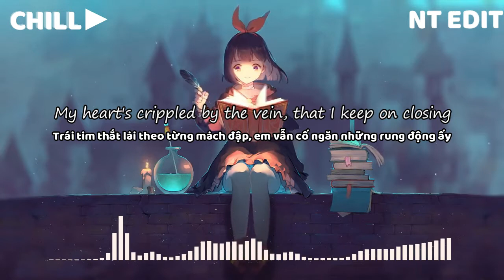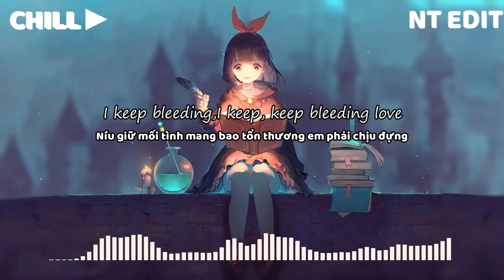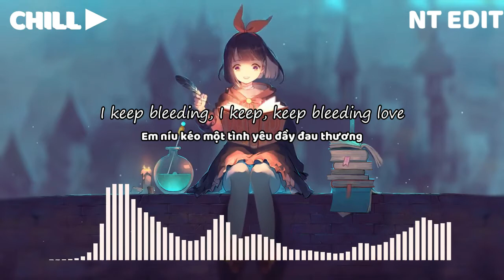[Vietsub] Mashup Umbrella x Something Just Like This x Take A While Remix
Mashup: Something just like this
Artist: AnDyWuMUSICLAND

We were sipping whiskey neat
Highest floor, The Bowery
Nowhere's high enough
Somewhere along the lines
We stopped seeing eye to eye
You were staying out all night
And I had enough

My heart's crippled by the vein, that I keep on closing

Oh-oh, oh-oh

Keep bleeding, keep, keep bleeding love
I keep bleeding, I keep, keep bleeding love

The Bowery, whiskey neat, grateful, I'm so grateful

It took us a while
Cause we were young and unsure
With love on the line
What if we both would need more
But all your flaws and scars are mine
Still falling for you

She tells him "your life ain't gonna be nothing like my life

[List songs]
0:00 - Taylor Swift - Style
0:12 - Kygo & Selena Gomez - It Ain't Me
0:30 - Alessia Cara - Scars To Your Beautiful
0:40 - Leona Lewis - Bleeding Love
0:49 - Alessia Cara - Scars To Your Beautiful
1:08 - Leona Lewis - Bleeding Love
1:16 - Kygo & Selena Gomez - It Ain't Me
1:26 - Rihanna - Umbrella
1:43 - Ellie Goulding - Still Falling For You
2:02 - Rihanna - Umbrella
2:20 - The Chainsmokers - Paris
2:38 - Clean Bandit - Rockabye
3:08 - R. City ft. Adam Levine - Locked Away
3:16 - The Chainsmokers & Coldplay - Something Just Like This